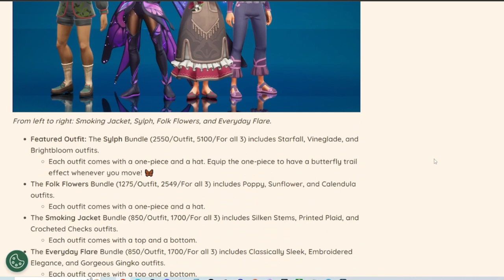Is this the End of Cake Parties? | Palia Patch 0.169 Notes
I'm streaming on Twitch! Come hang every Sunday, Tuesday, and Friday at 6pm CT

Chapters
0:00- intro
0:13- patch notes/QoL updates
1:20- cake parties
2:18- glow worm farm
3:01- outro

transcript:
The Maji Market has come to a close in Palia, but SO MUCH new content has taken it's place!

Let's take a deep dive into ALL of the changes made with Palia's most recent update!

there are new Premium outfits that are SO CUTE!  We've got 4 new outfit bundles, the Smoking Jacket, Sylph, Folk Flowers, and Everyday Flare.  I have to say, I'm really impressed with these new outfits.  This is the first time since the game launched that I actually want to get every single outfit!  Which one is your favorite? I can't decide if I want to get the Sylph outfit or the Smoking Jacket first!

The Grimalkin Underground has gotten a complete overhaul and it looks gorgeous! Reth now has a speakeasy under the general store next to Zeki's black market storefront!

There have been a ton of quality of life changes and improvements made this patch, the devs have added yet another new emote for us, kneeling!  And to further impress those roleplayers, we can now turn the water on in our tubs! Time to kick back and take a relaxing bath after a grueling day of baking cakes.

Yup, you heard that right, it's time to discuss the most talked about change coming to Palia. Have cake parties been nerfed into oblivion?  Let's talk about it

The devs have previously affirmed that they *like* cake parties and don't want to discourage us as a community from getting together to bake.  However, they said that the gold acquired from said parties is overpowered and they want to find a way to balance ALL of the skills to that we can earn a relatively similar amount of gold from things like foraging, fishing, mining, etc in addition to cooking.

So, to make Celebration cakes less profitable, they needed to basically overhaul a TON of cooking recipes and focus resources. The recipe now calls for sugar, which can be purchased from Zeki's general store.  The other ingredients required from Zeki have undergone pricing reworks, with Butter and Milk both going down in price.  These changes have lowered the sell price  of cakes by about 40%.

Now you might be asking, 'but I put all my cakes into glow worm farms so my profits won't change right?'

Unfortunately, that might not be the case.  Worm farms and Glow worm farms have been balanced to produce less food from cooked dishes, and while SpeedyGro fertilizer sells for less, it is twice as abundant as it was before!

All in all, I think the changes are positive.  There is still much gold to be made from cake parties, and now it should theoretically be easier to make gold if you'd prefer to stay solo and grind your other skills in game.

The one change I WOULD like to see soon in relation to the Palian economy is the gold cap.  300k is way too small of a limit, especially considering how expensive some late game items like buildings and black market furniture can be.  I would like to see the gold cap raised to honestly probably more like 1million.  I think people like me  that like to grind for a while before going on a shopping spree would benefit from a higher gold limit.  Or maybe even open a Kilima bank so we can make deposits for later while carrying less gold on our person!  There's so much opportunity for Palia in the future, what changes would you like to see to come to the game?  How do you feel about the Cake changes?